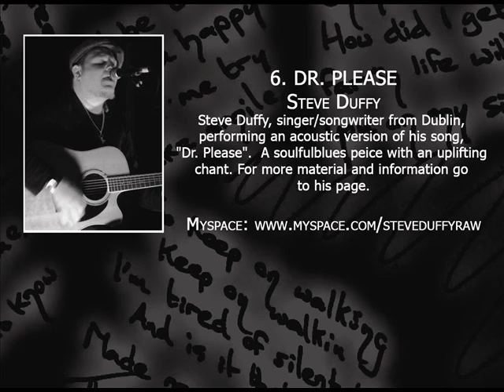Potential Collection: Vol 2 - Steve Duffy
STEVE DUFFY